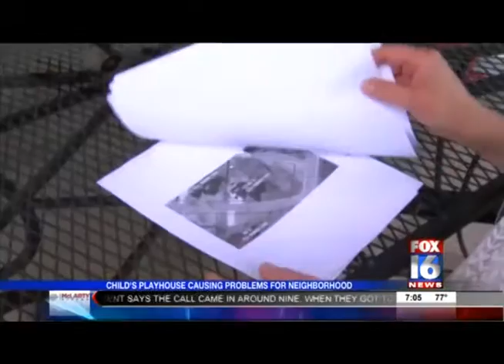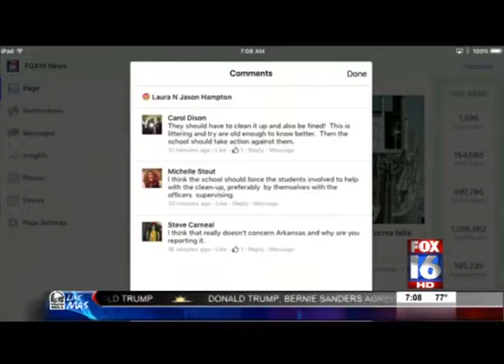News Stories May 26 2016